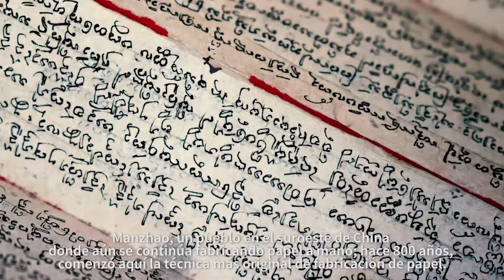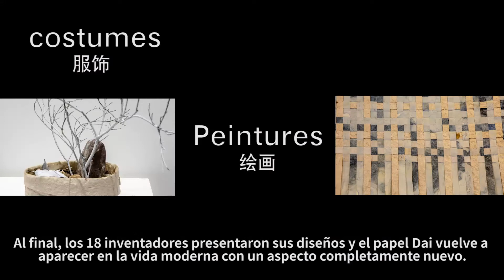Artesanía: la belleza de integrar el diseño en el desarrollo rural EP02 Continuación de papel de Dai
Artesanía: la belleza de integrar el diseño en el desarrollo rural
EP02 Continuación del papel de Dai
匠造·设计融入乡村发展
第二集：纸间重生

Hace 800 años, en el pueblo de la etnia Dai Manzhao comenzó a fabricar papel con un material muy especial proveniente de la selva tropical: Galasha. Utilizaban este papel para escribir las sutras budistas y para elaborar las linternas Kongming.
Como muchas artesanías tradicionales, esta técnica original y ecológica de fabricar papel estuvo a punto de desaparecer. Investigadores, artesanos, diseñadores y artistas trabajan juntos para darle una segunda vida a este patrimonio cultural con la innovación y la creatividad.

“Artesanía: la belleza de integrar el diseño en el desarrollo rural” es un proyecto comisariado y ejecutado por Beijing Saisi Boyi Culture and Art Co., Ltd. (directamente afiliado a NICE) y el Instituto de Bellas Artes de Sichuan. Basado en la investigación realizada por el último, esta micro serie documental enfoca en el desarrollo rural a través de reinventar la artesanía tradicional. Al descubrir el camino hacia la revitalización rural, el proyecto documenta los cambios radicales que han vivido los pueblos de China en la nueva etapa de desarrollo.
Enmarcado en el Ciclo de Turismo y Cultura de China 2021, el proyecto ¨Artesanía¨ incluye la proyección de los cuatro capítulos temáticos y la publicación de una página interactiva en las plataformas digitales del Centro Cultural de China en Madrid y la Oficina Nacional de Turismo de China.
“匠造——设计融入乡村发展”项目由中外文化交流中心直属北京赛思博艺文化艺术有限公司联合四川美术学院策划完成。围绕近年来艺术院校从设计创意角度开展乡村文化资源的研究，以活化乡村手工艺、赋能乡村发展为切入点，侧重讲述中国乡村振兴的道路，突出展现美丽乡村的舒适与美好，从而感受中国发展新阶段的“山乡巨变”。
四个独立主题的短视频和H5通过海外文化中心线上项目库平台上向全球发布，并通过“中国旅游文化周”整体宣传，在中国文化网、中国日报网、中国文化传媒网、中国旅游报官网、海外中国文化中心官网、中外文化交流杂志等媒体开设专题报道。